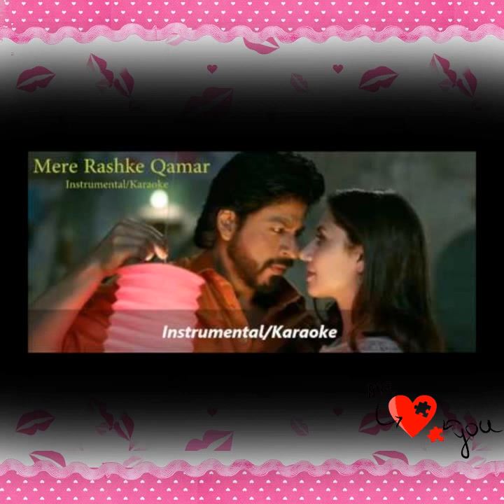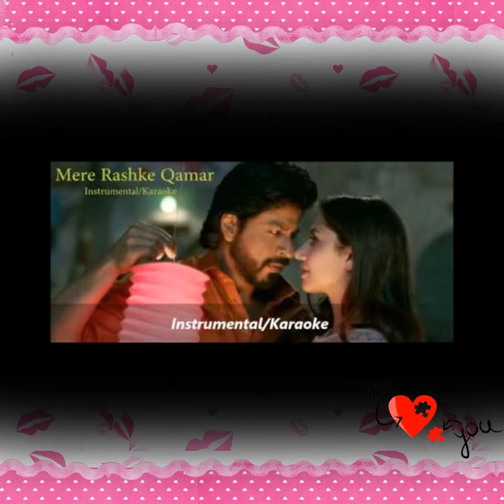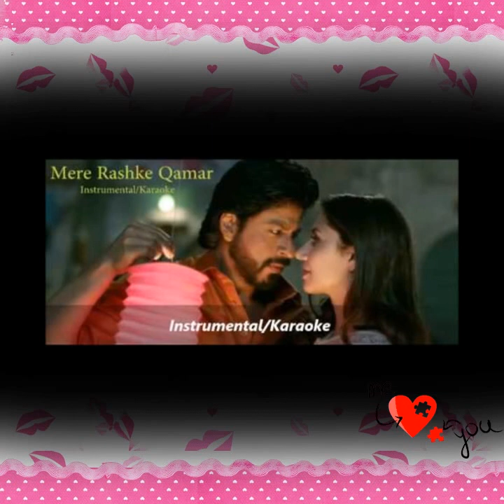MERE RASHKE QAMAR.BY.FAISAL NASEEM 🎧📻📻🎷🎼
UPLOAD ...MY...NEW...SONG. 🎼🎼🎼🎼🎼🎷
FLIM...RAEES...
SONG...MERE RASHKE QAMAR..📻🎧💕
ORIGINALLY SUNG BY ARJIT SING...
COVER SINGER FAISAL NASEEM. 🔉🔊📻🎧🎻🎷
KEEP SHARING AN SUPPORTING.